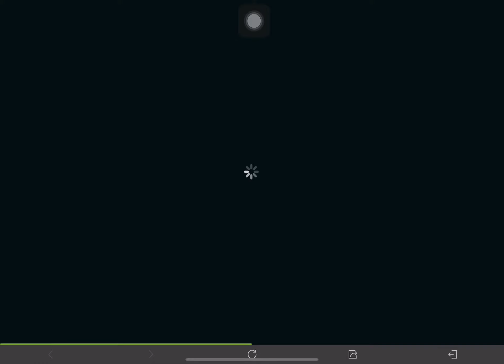Lakas ng kalaban Hacker[CODM]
Bye
Call of duty mobile
My game chaopinthirdy

WARNING THIS IS NOT A COPY RIGHT THIS IS MY OWNE VLOG